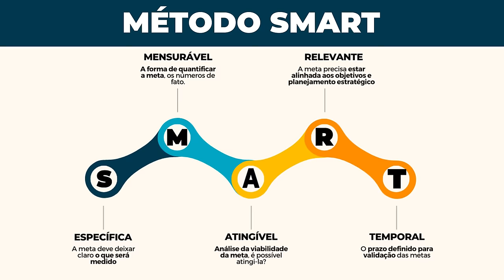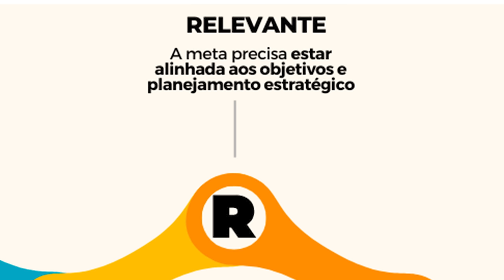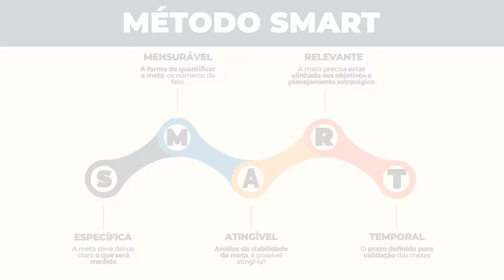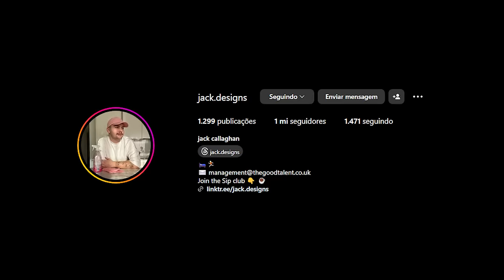REAGINDO ÀS NOSSAS METAS ANTIGAS E FAZENDO NOVAS!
Hellow bebeahs! Gostaro das nossas metas? 🗣️

♥ Cupons
AMARO - GABEZANQUI
SHEIN - S4GABEZANQUIBR
VIZZELA - GABE15

*esse vídeo é uma parceria com a Sousmile ENWUI